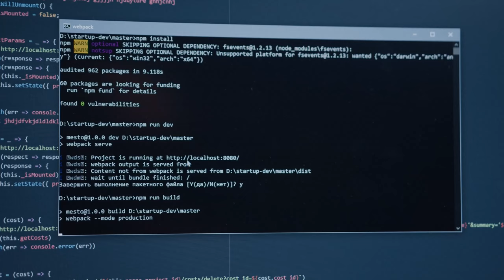Diversión y decepción | Reseña - Tom Clancy's Ghost Recon Wildlands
Mi nombre es Cesar😎😉
Tengo 20 años y soy aficionado a los videojuegos :3

¿Quieres Saber más de mí?😁

(Pienso hacer directos)

(No te olvides de mirar mis videos 😇)